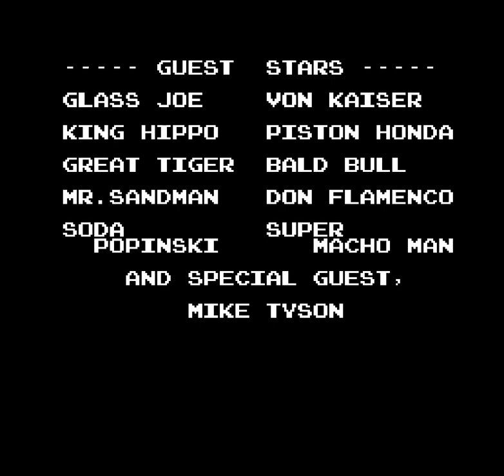Mike Tyson's Punch Out!! Episode 4: Vindication and Also Defeat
A lot happens in this installment of my Punch Out Playthrough. We finally manage to get past Soda Popinski, only to be floored by the Bald Bull himself.

While this run may be over, Little Mac's spirit is not broken. After some training he WILL be back to try to claim the champion title.